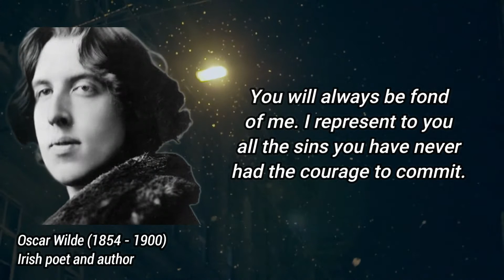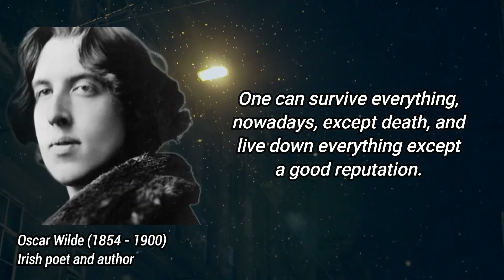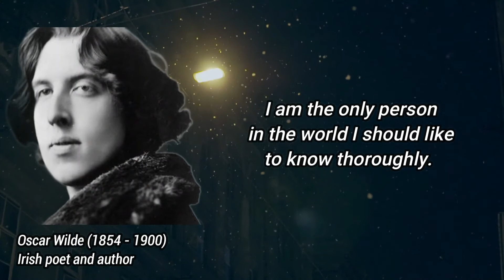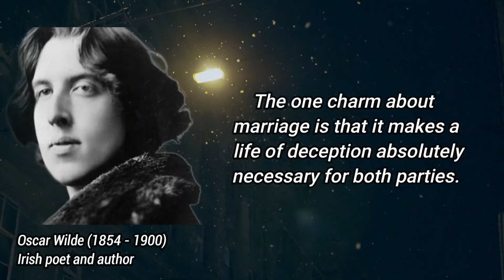Quotes by Oscar Wilde | Part 4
Oscar Fingal O'Flahertie Wills Wilde was an Irish poet and playwright. After writing in different forms throughout the 1880s, he became one of the most popular playwrights in London in the early 1890s.